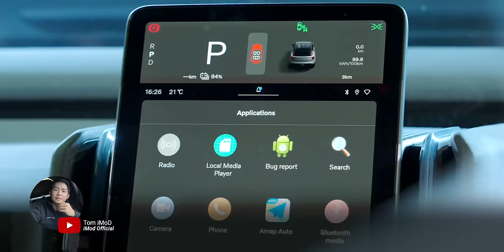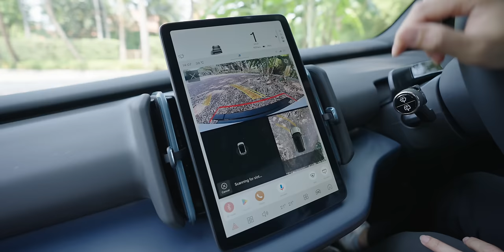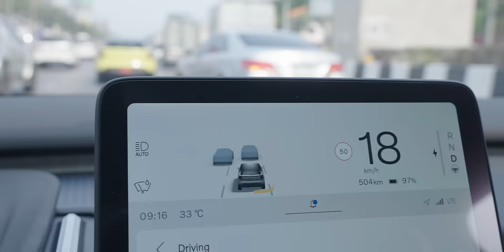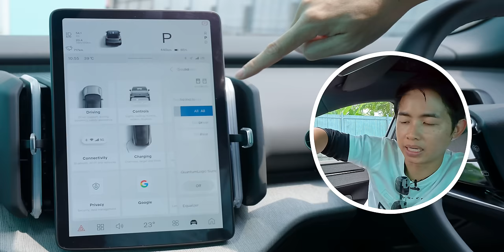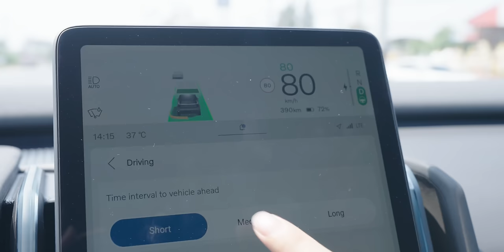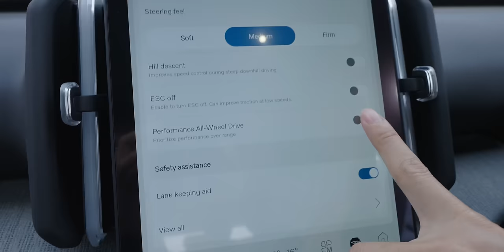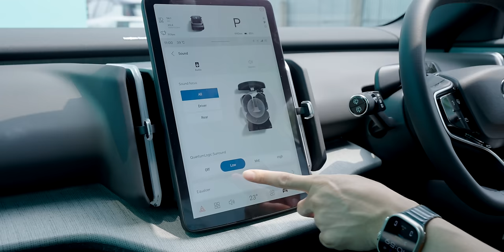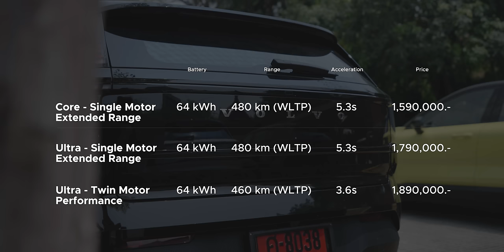มินิรีวิว Volvo EX30 ขับขี่ ระบบในรถ ขับดีไหม เหมาะกับใคร ดูจบตัดสินใจได้เลยว่าจะซื้อดีไหม?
ได้ลองขับแล้วกับ Volvo EX30 รถยนต์ไฟฟ้าที่มาพร้อมแฟลตฟอร์ม SEA เพื่อรถไฟฟ้าจริงๆ ที่ต่างจาก XC40, C40 คลิปนี้บอกเล่าในหลายประเด็นพยายามให้ครบสุดเท่าที่จะทำได้ ทั้งการออกแบบภายนอกภายใน ระบบ Infotainment ของรถ และประสบการณ์ขับขี่ ตามไปชมกันได้เลยครับ

00:00 - สวัสดี EX30
00:36 - เกริ่นนำสักนิด
00:45 - Volvo EX30 มีกี่รุ่น สเปคเป็นอย่างไร
01:54 - ทดสอบอัตราเร่ง 0-100 ด้วย Dragy
02:11 - การออกแบบภายนอก
02:24 - เปรียบเทียบ Volvo EX30 vs. BYD Dolphin
07:04 - การออกแบบภายใน
11:15 - พาชมระบบ Infotainment
16:38 - ทดสอบลำโพง
18:48 - ที่นั่งตอนหลัง
20:52 - ประสบการณ์ขับขี่
34:58 -  สรุป ราคา การรับประกันตัวรถและแบตเตอรี่

เปิดราคา Volvo EX30 ค่าตัวเริ่ม 1.59 ลบ. แบบนี้ คู่แข่งมีหนาว เร่ง 0-100 ใน 3.6 วิ ไกลสุด 480 กม.